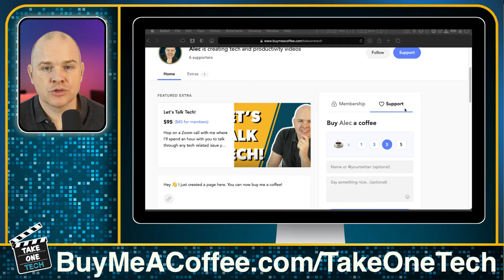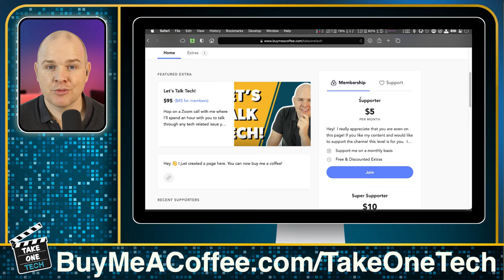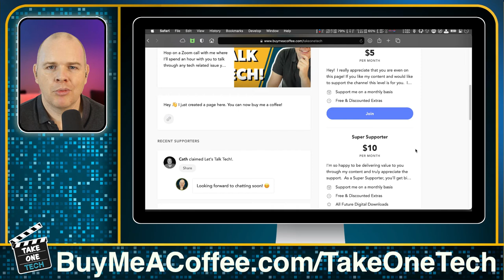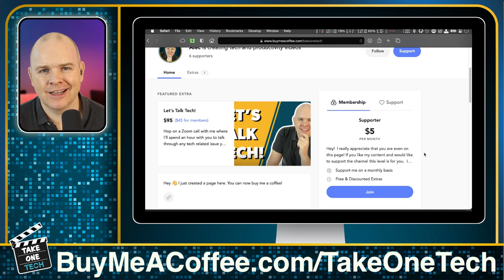How to Get Monetized FAST on YouTube without needing 1,000 Subscribers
It is well known that in order to get monetized on youTube, you need 1000 Subscribers and 4000 total watch hours of your content within a 12 month period.   However, did you know that there is a way to monetize your channel much earlier?

See for yourself by heading over to my BuyMeACoffee

Incidentally this video was inspired by a post in The Content Marketer's Cafe Facebook group.  Checkout the group here:

Also this video is part of my "Things I learnt from Doc!" series 😂  If you haven't already, checkout Doc Rock's YouTube Channel here:

🎫 Discover the added benefits of becoming a channel member Need some 1 on 1 time with me?
===🧰 GEAR THAT I ACTUALLY USE
🎙 AUDIO
Rodecaster Pro 2 MV7
KZ ZSN in-Ear Monitor Cables Wave LP Mic Boom Livestreamer Arm

🎛 PERIPHERALS
Stream Deck XL
Stream Deck Pedal Live

💡 LIGHTING
Ulanzi VL49 RGB Cost Pair of Soft Box Lights

4K Virtual Monitor Folding Keyboard

00:00 Introduction
01:30 How to Get Monetized FAST on YouTube
03:00 Drawbacks with Patreon
04:06 Benefits of Buy Me A Coffee